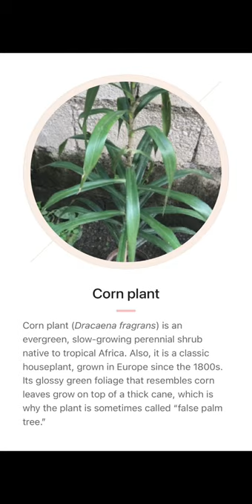Corn plant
Description
Corn plant (Dracaena fragrans) is an evergreen, slow-growing perennial shrub native to tropical Africa. Also, it is a classic houseplant, grown in Europe since the 1800s. Its glossy green foliage that resembles corn leaves grow on top of a thick cane, which is why the plant is sometimes called “false palm tree.”

Tips from Garden Coaches
Dracaena plants, excellent indoor ornamental plants, can be evergreen and grow slowly with a continuous water supply and proper filtered light ensured.

 Name Story
The stem of this plant is very similar to that of a corn, so it is called the corn plant.

Interesting Facts
Corn plant has a strong trunk with sword-shaped leaves. It is green and lustrous, full of vitality. It is mainly cultivated in greenhouses of botanical gardens in England and France. It was introduced to Europe from tropical Africa in the 1940s. By the 1970s, potted corn plant had become very popular in Europe and America, and became one of the most prominent decorative indoor plants. The annual output value of the plant is expected to reach 37.6 million U.S. dollars in the Netherlands, ranking the second largest in the Netherlands. Italy, Spain and other countries also have a certain scale of production. It is known as the "new star of foliage plants".

Symbolism
Firmness, perseverance, longevity, wealth and good luck

Characteristics
Plant Type
Shrub
Lifespan
Perennial
Bloom Time
Summer
Plant Height
15-50 feet
Spread
3 feet
Flower Size
1 inch
Flower Color
Yellow Green
Leaf Color
White Yellow Green Variegated Grey Silver
Fruit Color
Red Orange

Scientific classification
Genus
Dracaena - Dragon trees, Shrubby dracaenas
Family
Asparagaceae - Asparagus
Order
Asparagales - Asparagus and allies, Agaves, orchids, irises, and allies
Class
Liliopsida - Monocotyledons, Monocots
Phylum
Tracheophyta - Vascular plants, Seed plants, Ferns, Tracheophytes

Pests and Diseases
Glass house red spider mite, scale insect

Conditions Requirement
Difficulty Rating Growing corn plant is easy as long as you can give them what they need. They are sensitive to certain types of pests and diseases.

Sunlight
Partial sun

Hardiness
30 ℉

Hardiness Zones
10-12

Soil
Chalky, loam, clay, sand; well drained; slightly acidic, neutral, slightly alkaline

Care Guide
Water
Average water needs, watering when the top 1.2 inch of soil has dried out.

Fertilization
Fertilization once in spring.

Pruning
Trim the diseased, withered leaves once a month.

Planting Time
Spring, autumn

Propagation
Cutting, Division

Potting Suggestions
Before potting, it is necessary to sterilize and kill insects. Change pots and soil every spring. Indoor potted plants require frequent ventilation and sufficient sun exposure.

Is corn plant toxic to humans?
Corn plant, common ornamental houseplant, is mildly toxic to animals and can cause intestinal problems.

Uses
Garden Use
Large potted plants can be displayed in venues and lobbies; small potted plants can be used to decorate studies, windowsills and bedrooms.